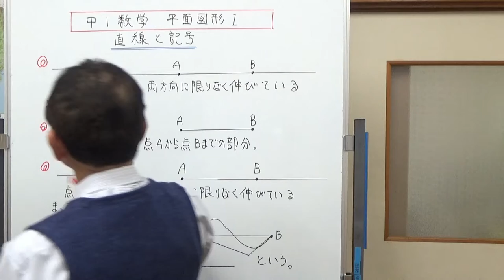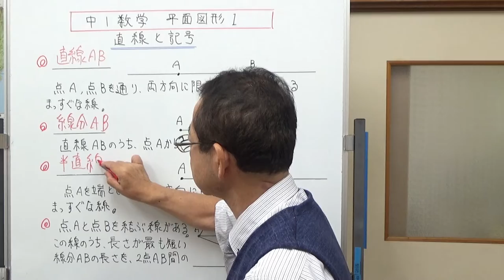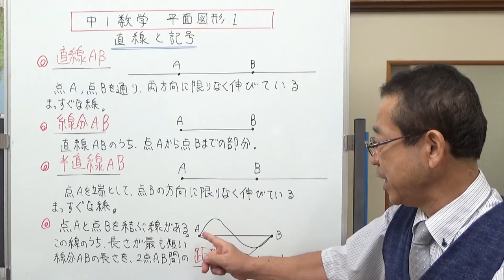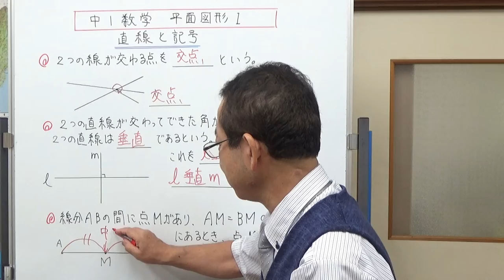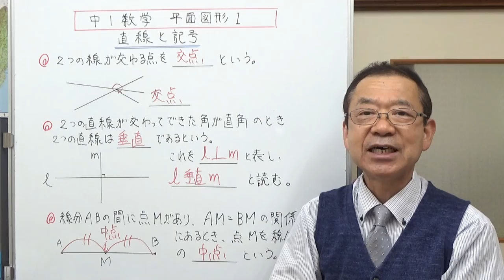直線と記号 中1数学 平面図形１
平面図形の学習で使う言葉と記号について説明しました。